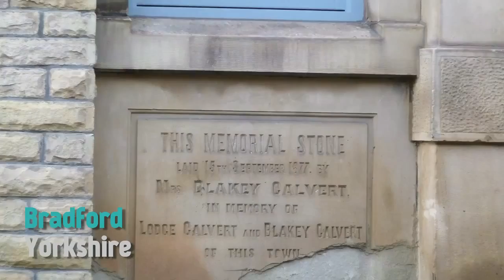Pride of Place: Sir David Wooton, Lord Mayor of London 2011- 2012